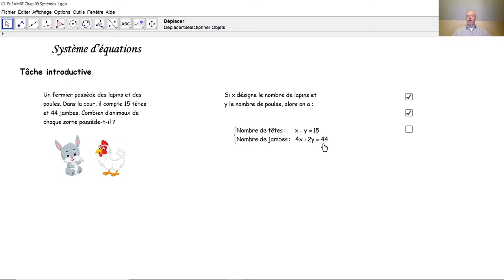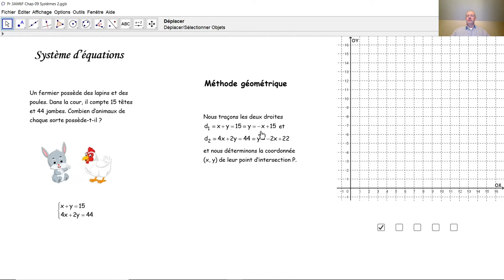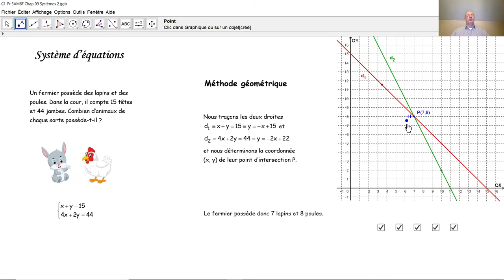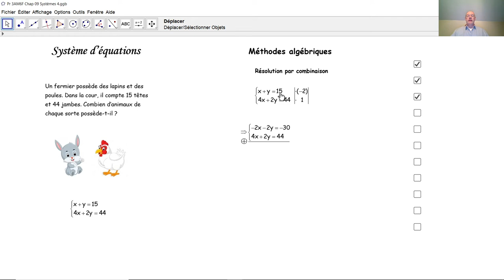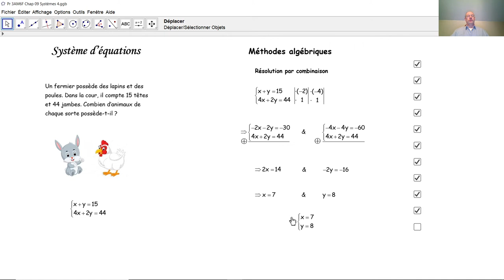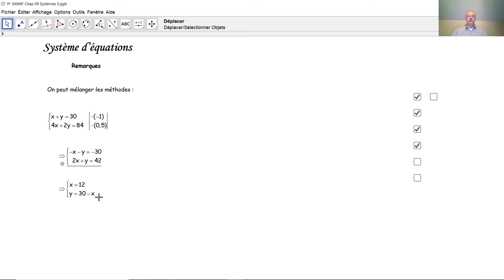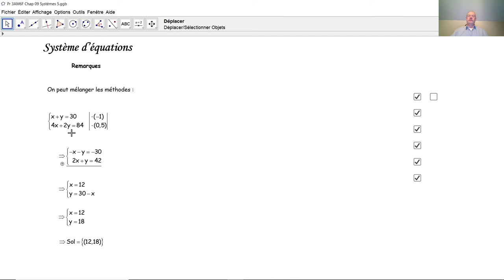Systèmes d'équations F3030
F3030 Comment une tâche mène-t-elle vers un système d'équations? Comment résoudre un système de deux équations à deux inconnues?